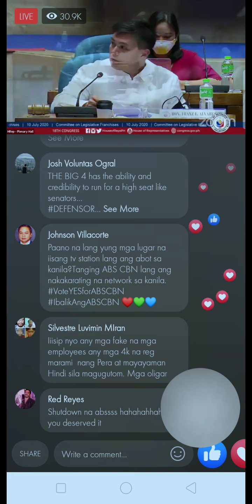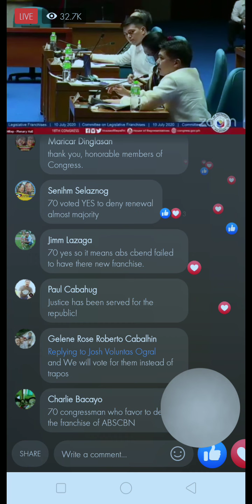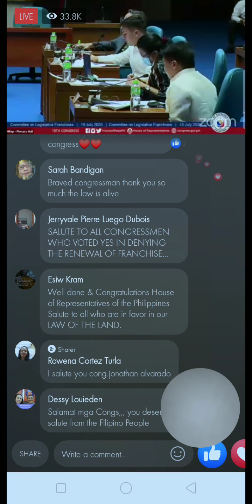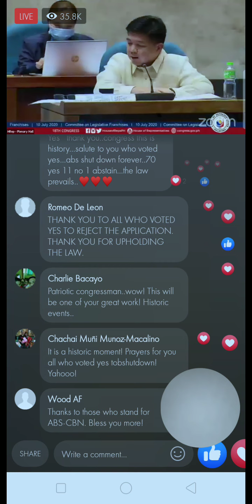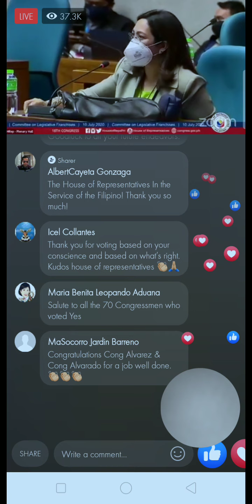Breaking! ABS-CBN Corporation is shutdown by Congressman! No More ABS-CBN - Franchise DENIED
Breaking! ABS-CBN Corporation is shutdown by Congressman! No More ABS-CBN as Majority of the congessman voted YES to committee resolution to not granting a renewal franchise to ABS-CBN